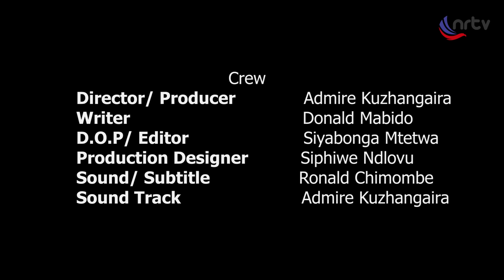Mukadota Reloaded (Episode 11)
Ba Rwizzi discovers a new love for going to church.